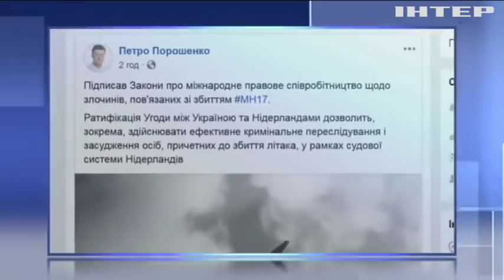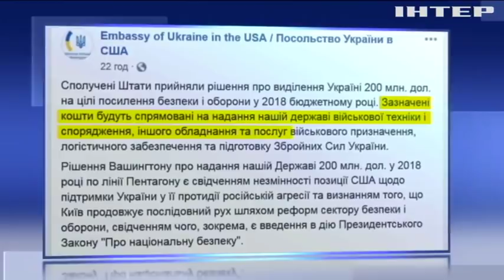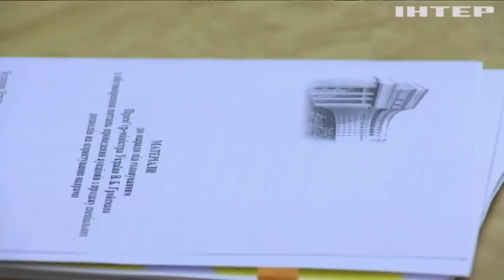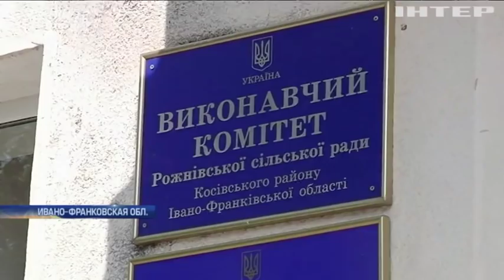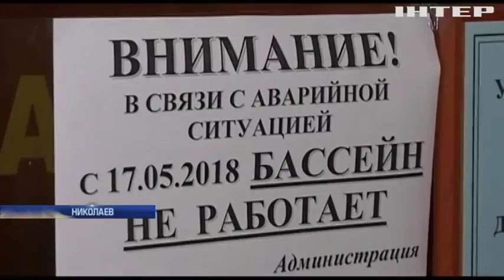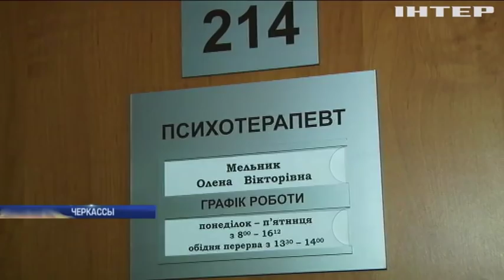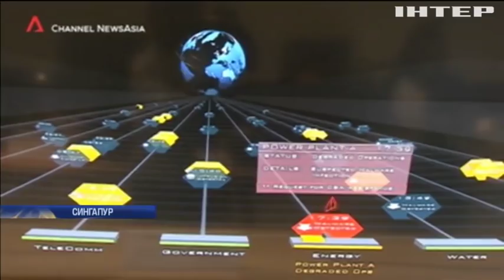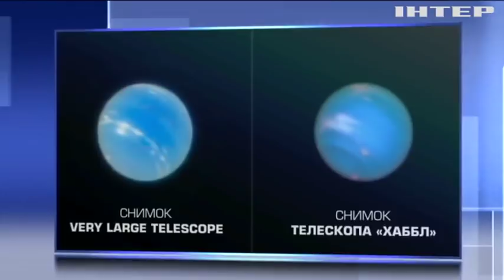Подробности, выпуск за 21 июля 2018 года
Смотрите в этом выпуске:
Смертельный трафик. Еще два страшных ДТП на украинских дорогах, почему гибнут люди?;
Война близко. Израиль и ХАМАС обмениваются ударами, в ход идут танки и авиация, удастся ли остановить эскалацию?;
Нет ремонта, нет и проезда. В Прикарпатье люди перекрыли движение транспорта сразу в пяти местах, помогло ли?;
Свободен. Мадрид отозвал ордер на арест Пучдемона, куда он теперь отправится и почему это будет не Испания?